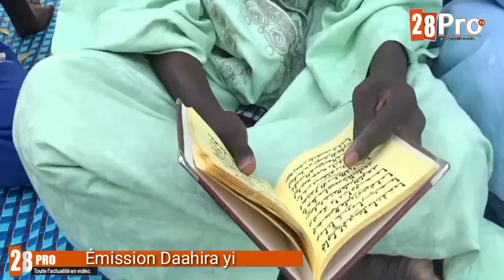Émission Daahira yi numéro 02